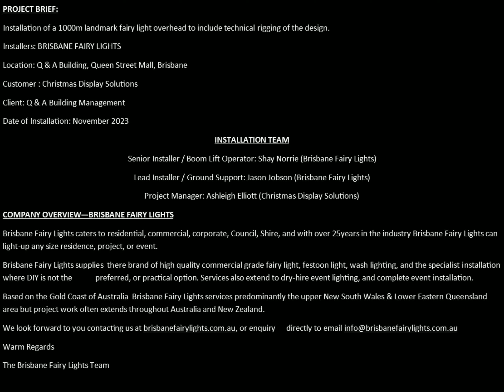Q&A Building NOV2023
PROJECT BRIEF:
Installation of a 1000m landmark fairy light overhead to include technical rigging of the design.

Installers: BRISBANE FAIRY LIGHTS
Location: Q & A Building, Queen Street Mall, Brisbane
Customer : Christmas Display Solutions
Client: Q & A Building Management
Date of Installation: November 2023

INSTALLATION TEAM
Senior Installer / Boom Lift Operator: Shay Norrie (Brisbane Fairy Lights)
Lead Installer / Ground Support: Jason Jobson (Brisbane Fairy Lights)
Project Manager: Ashleigh Elliott (Christmas Display Solutions)

COMPANY OVERVIEW—BRISBANE FAIRY LIGHTS
Brisbane Fairy Lights caters to residential, commercial, corporate, Council, Shire, and with over 25years in the industry Brisbane Fairy Lights can  light-up any size residence, project, or event.

Brisbane Fairy Lights supplies there brand of high quality commercial grade fairy light, festoon light, wash lighting, and the specialist installation where DIY is not the preferred, or practical option. Services also extend to dry-hire event lighting, and complete event installation.

Based on the Gold Coast of Australia  Brisbane Fairy Lights services predominantly the upper New South Wales & Lower Eastern Queensland area but project work often extends throughout Australia and New Zealand.

Warm Regards
The Brisbane Fairy Lights Team

Royalty Free Music | RFM - NCM | No Copyright Music | Background music for YouTube videos with copyright free music and instrumental music for vloggers as a vlog music, YouTube creators of video content and montage editors as a montage music.

We publish free copyright music which can use in videos and monetize it on YT.
It's a right choice!